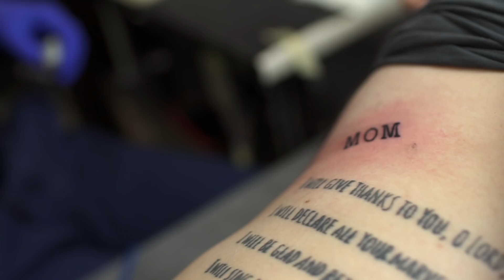Совместные ТАТУ с Мамой)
(если вдруг сайт будет перегружен, зайдите позже)